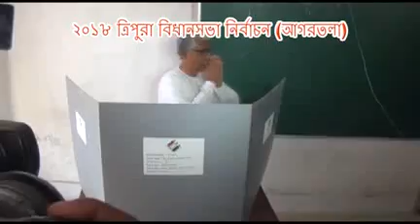agt cm, old, new Voter